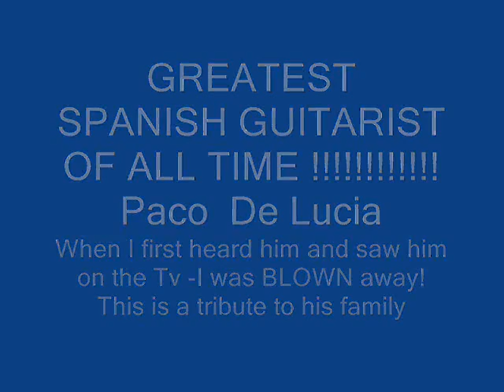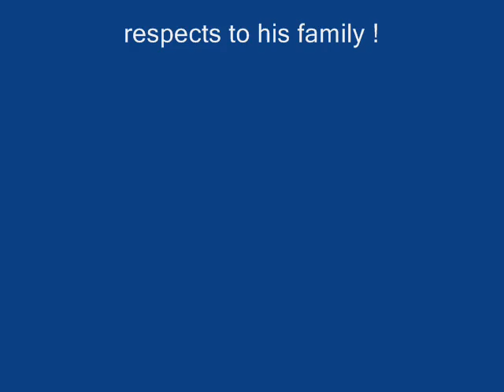GREATEST SPANISH GUITARIST OF ALL TIME PACO 0002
TRIBUTE TO PACO DE LUCIA and his family -ONE OF THE GREATEST SPANISH GUITAIRISTS OF ALL TIME  !
by Maurizio Miele poerformed on an electro Acoustic Guitar